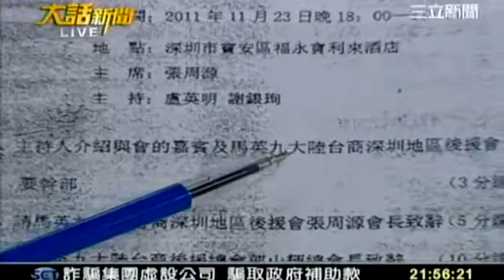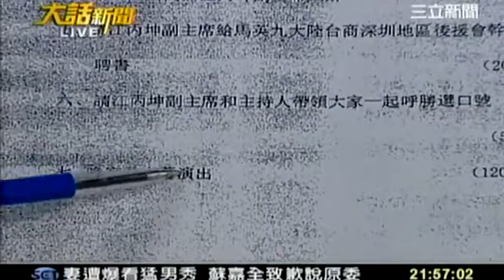大話新聞 20111208 6 transcoded